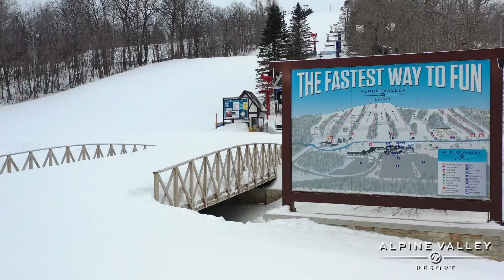Alpine Valley Fly by Feb 11th-14th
Alpine Valley Resort over view for the weekend of February 11th-14th 2021.

It's Valentines and Presidents day weekend and love is in the year and so is the cold weather. Please dress appropriately for the weekend as highs are expected to be in the single digits. Lodge run still has the moguls on it at the top so give it a try.